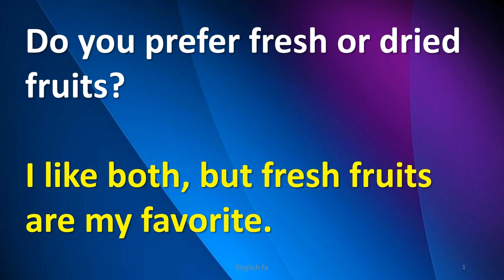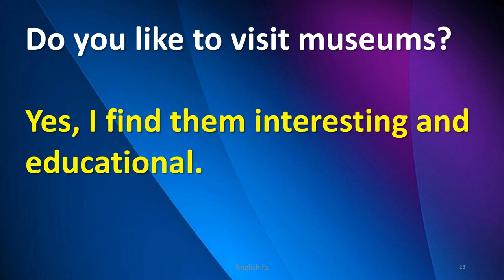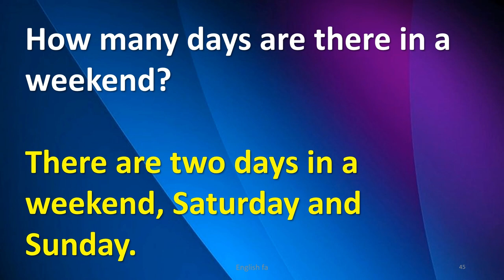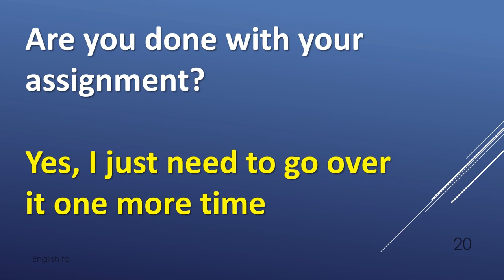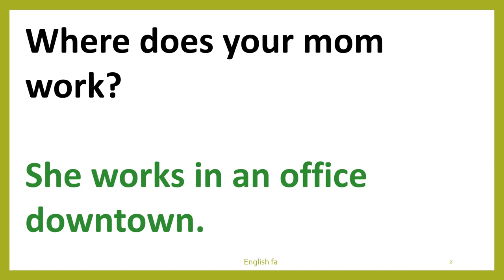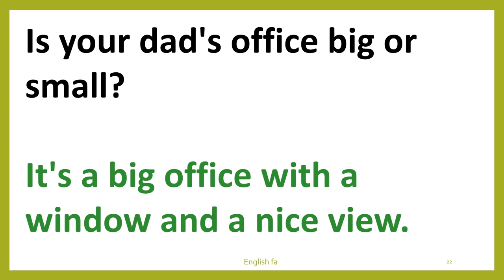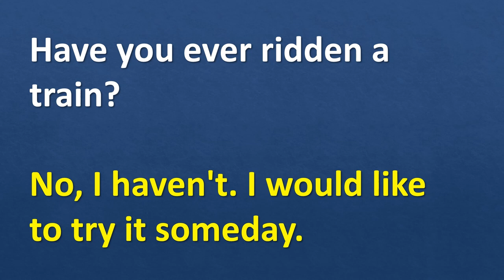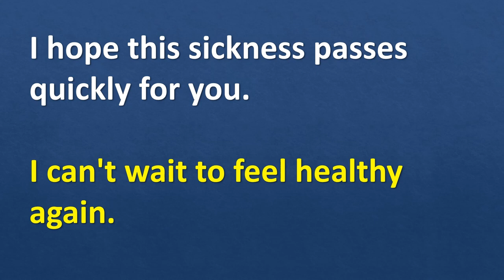155 English Conversation Practices | English Speaking Practice |Learn English